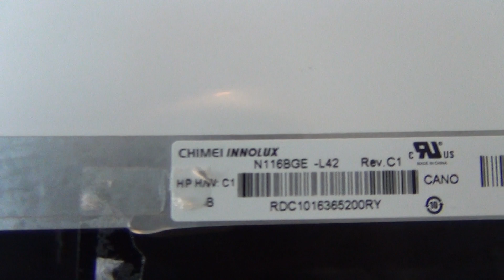HP 3125 Notebook Screen Replacement Procedure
Step by step instructions to replace a cracked screen on a Hp 3125 notebook computer.
HP 3125 & 3125M REPLACEMENT LED REPLACEMENT SCREEN